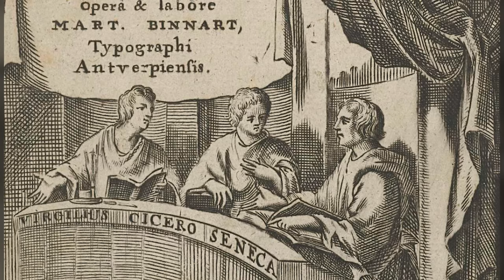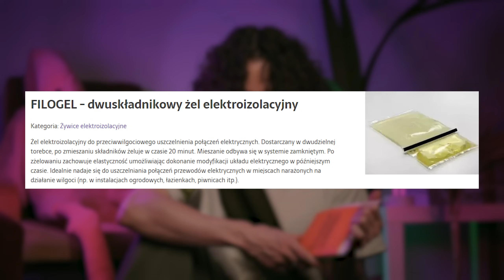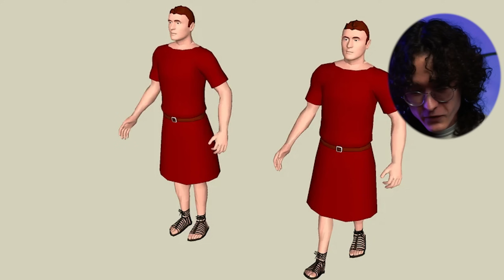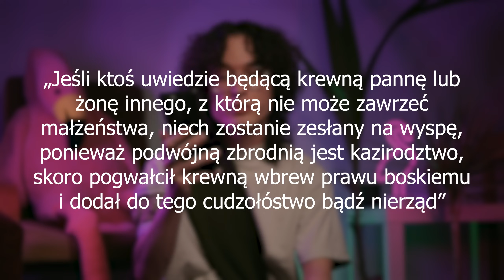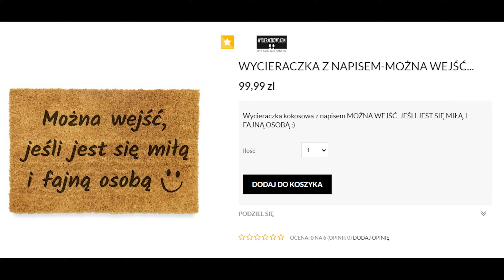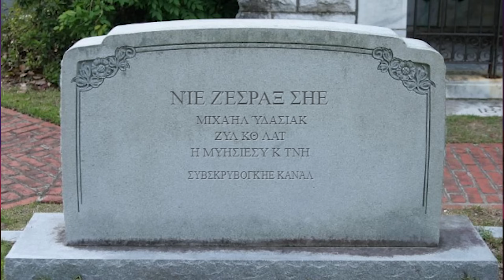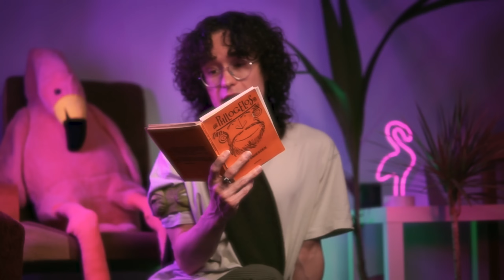Z czego śmiali się starożytni? - Najstarsza księga żartów w historii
Philogelos uczy i bawi, choć to drugie pozostawiam wam do oceny, dajcie znać czy udało się zaśmiać

Tym razem filozofowie schodzą na drugi plan, choć mędrków można potraktować jako takich nieudanych filozofków, którym myślenie nie wychodzi
A i filozofowania nie brakuje
No jest to bardziej książeczka niż księga ale co mi zrobicie
I tak jak mówimy że coś jest najstarsze ale powołujemy się na historię to chodzi w domyśle o "najstarsze na jakie mamy dowody obecnie"

Źródła:
[1] Hierokles, Philagrios - Philogelos, 1986
[2] A. Tarwacka, Obrócić prawo w żart, 2016
[3] M. Beard, Laughter in Ancient Rome, 2014
[4] D. Laertios, Żywoty i poglądy słynnych filozofów, 2012